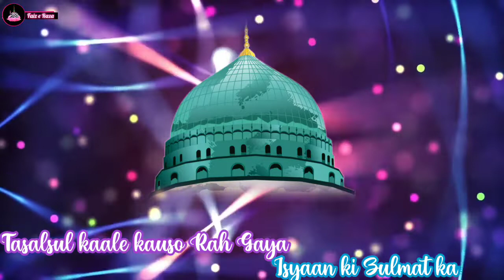Isyaañ ki Zulmat ka | Kalaam e Raza Status